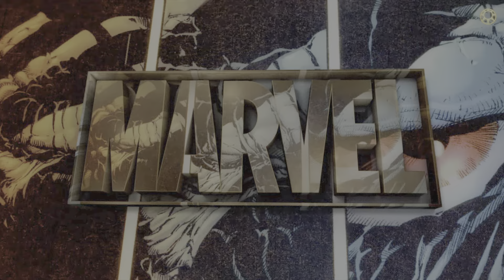Marvel's Midnight Suns - Part 12: Die Werkstatt